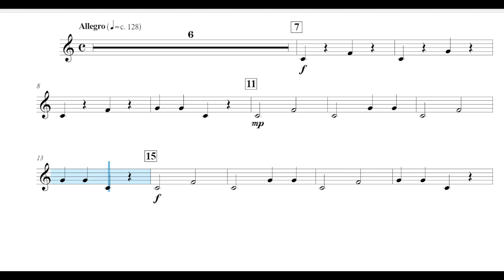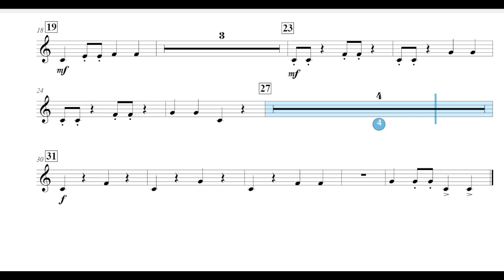Jester Dance (Mekel Rogers) Baritone T.C . Play Along